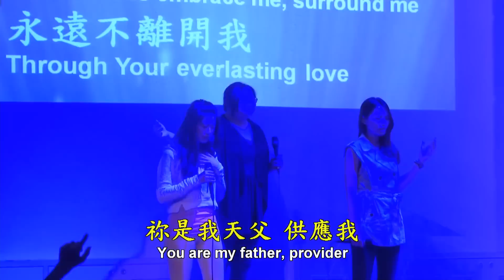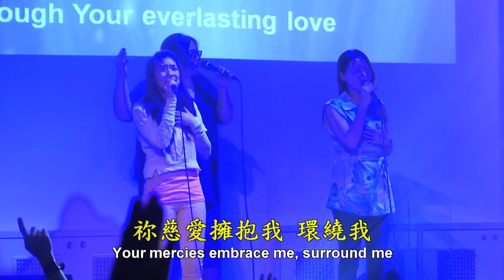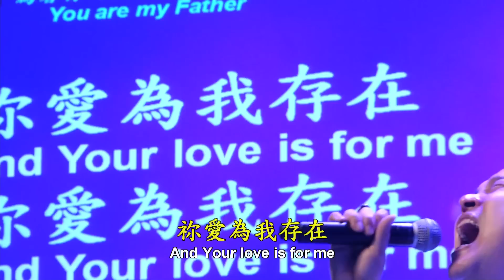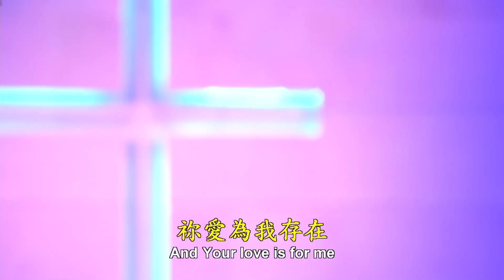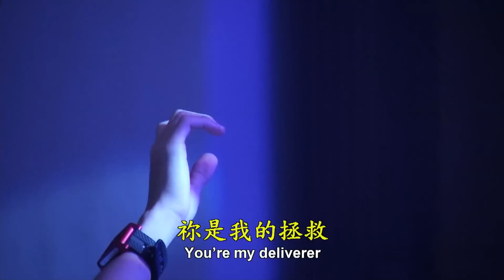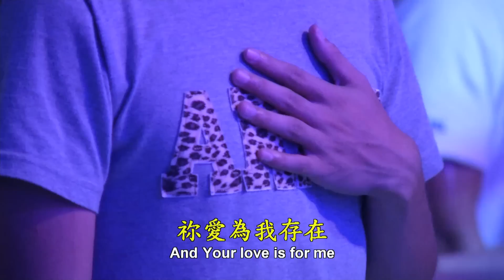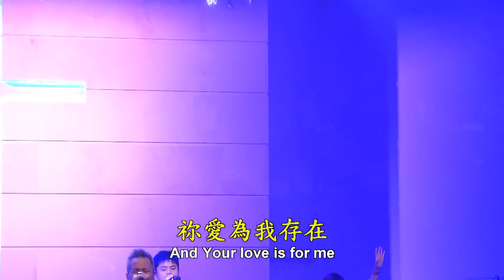約書亞樂團Joshua Band-你是我天父&我深渴望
2014/8/9 台北靈糧堂青年崇拜Live敬拜讚美